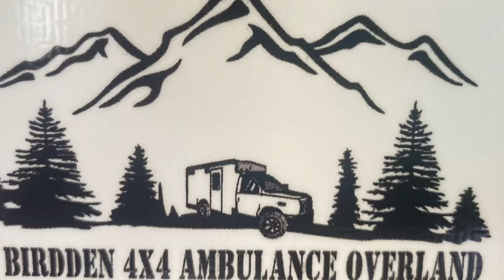Baja Adventure: Unexpected Tragedy on the Road | Episode 34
In this intense episode of our Baja adventure, we leave behind a picturesque mountain village and continue our journey toward the Pacific Ocean. 🚐🌄 But what was supposed to be a scenic drive quickly turns into a crisis when we come across a serious accident – a rolled semi truck.

What Happened:
 • Scenic Journey: We start by leaving a beautiful mountain village, enjoying the stunning views of Baja.
 • Unexpected Tragedy: We encounter a rolled semi truck and are the first on the scene. Witness the scary and chaotic situation unfold as we do our best to assist and manage the scene.
 • Intense Moments: Experience the emotional and dramatic moments as we navigate through this unexpected emergency.

Join us as we share this dramatic turn of events and the reality of traveling through remote areas.

Your support helps us continue creating content and sharing our journey with you.

Your support means the world to us as we continue to explore, discover, and share our experiences with you.